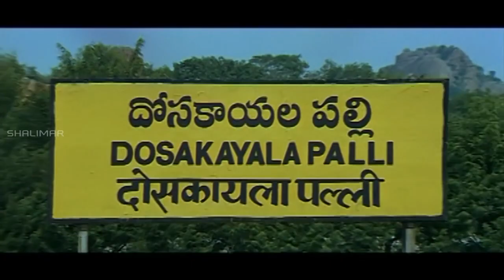Comedy Stars || Telugu Comedy Scenes Back To Back || Episode 525 || Shalimar Comedy